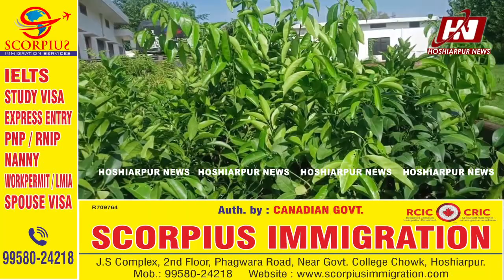ਹੁਸ਼ਿਆਰਪੁਰ 'ਚ ਪੰਜਾਬ ਬਟਾਲੀਅਨ ਅਤੇ ਚੜ੍ਹਦੀਕਲਾ ਯੂਥ ਕਲੱਬ ਨੇ ਲਾਇਆ ਬੂਟਿਆਂ ਦਾ ਲੰਗਰ